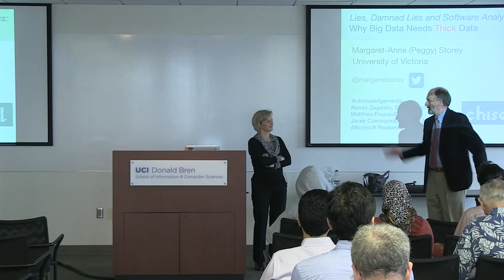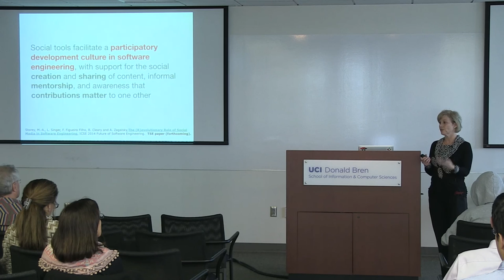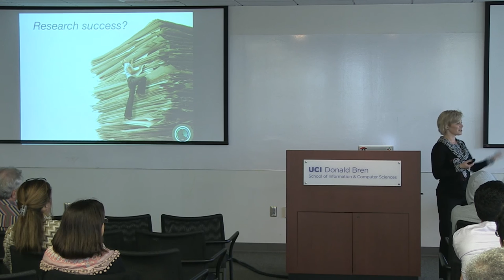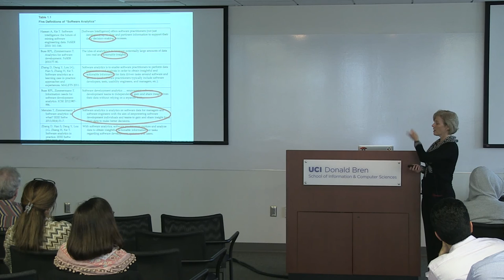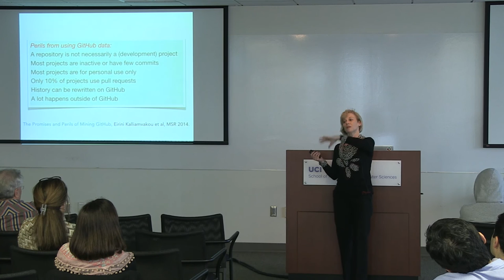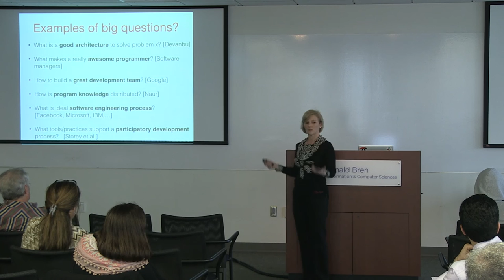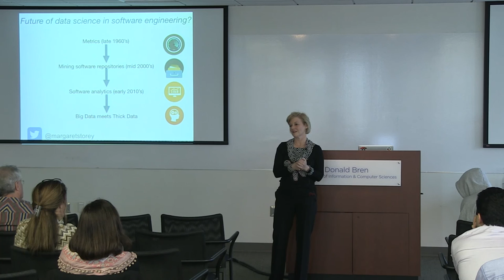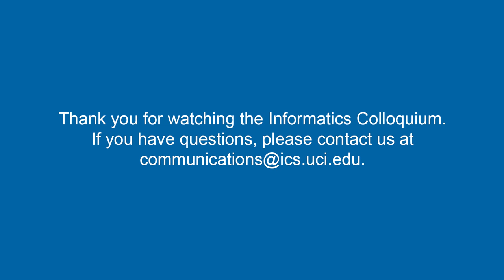Lies, Damned Lies and Software Analytics - Margaret-Anne Storey - ISR Distinguished Seminar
ISR Distinguished Speaker

Margaret-Anne Storey
Professor of Computer Science

"Lies, Damned Lies and Software Analytics: Why Big Data Needs Thick Data"

ABSTRACT:
Software analytics and the use of computational methods on "big" data in software engineering is transforming the ways software is developed, used, improved and deployed. Software engineering researchers and practitioners are witnessing an increasing trend in the availability of diverse trace and operational data and the methods to analyze it. This information is being used to paint a picture of how software is engineered and suggest ways it may be improved. But we have to remember that software engineering is inherently a socio-technical endeavour, with complex practices, activities and cultural aspects that cannot be externalized or captured by tools alone---in fact, they may be perturbed when trace data is surfaced and analyzed in a transparent manner.

In this talk, I will ask:

Are researchers and practitioners adequately considering the unanticipated impacts that software analytics can have on software engineering processes and stakeholders?
Are there important questions that are not being asked because the answers do not lie in the data that are readily available?
Can we improve the application of software analytics using other methods that collect insights directly from participants in software engineering (e.g., through observations)?
I will explore these questions through specific examples. I hope to engage the audience in discussing how software analytics that depend on "big data" from tools, as well as methods that collect "thick" data from participants, can be mutually beneficial in improving software engineering research and practice.

ABOUT THE SPEAKER:
Dr. Margaret-Anne Storey is a professor of computer science at the University of Victoria, a Visiting Scientist at the IBM Centre for Advanced Studies in Toronto, and a Canada Research Chair in Software and Knowledge Visualization. She is a principal investigator for the National Center for Biomedical Ontology in the United States and one of the principal investigators for CSER (Centre for Software Engineering Research) in Canada. Her research goal is to understand how technology can help people explore, understand and share complex information and knowledge. She evaluates and applies techniques from knowledge engineering, social software and visual interface design to applications such as collaborative software development, program comprehension, biomedical ontology development, and learning in Web-based environments.

Some of her recent projects include investigating the role of social media in collaborative software engineering, improving information visualization techniques and developing social software to facilitate the next version of the International Classification of Diseases with the World Health Organization.